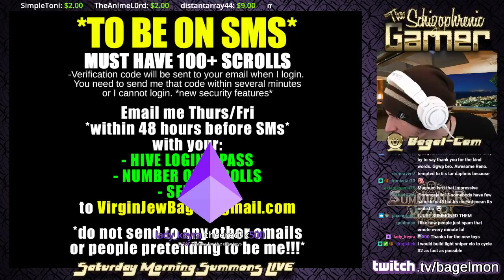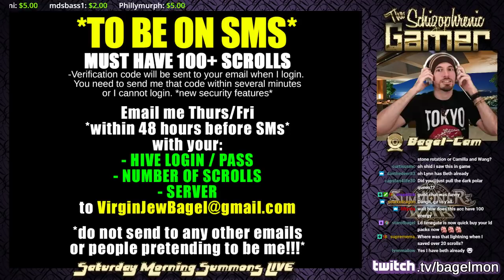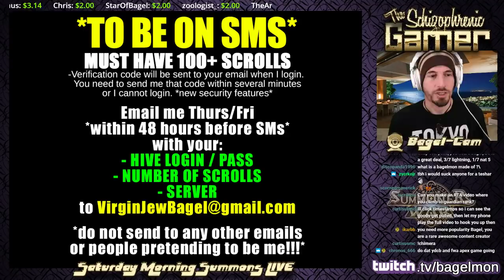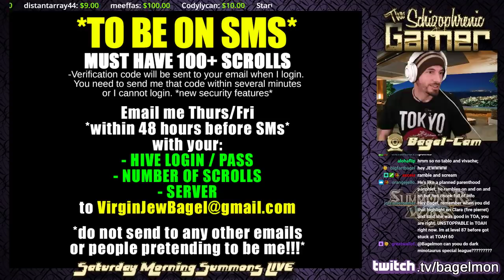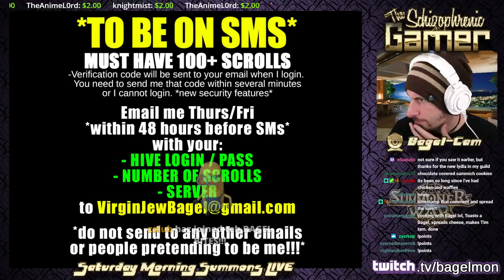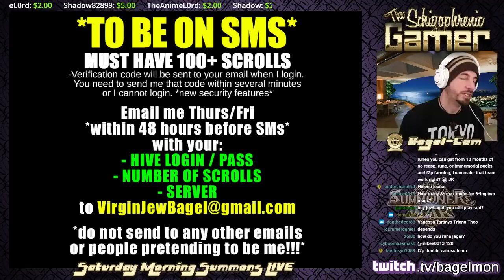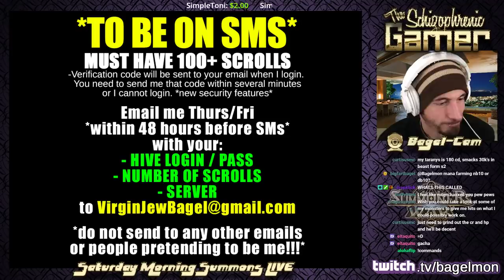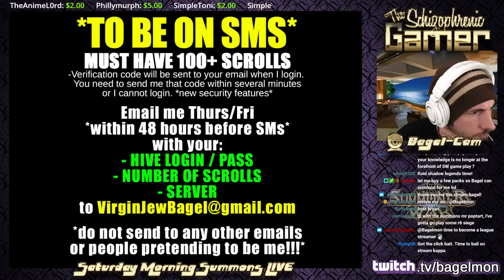SUMMONERS WAR : SATURDAY MORNING SUMMONS! (4/6/19)